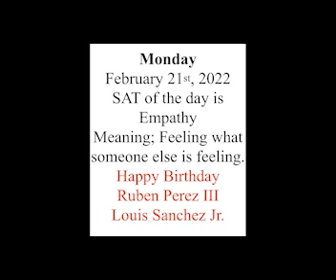February 21, 2022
Bob Hope High School Announcements